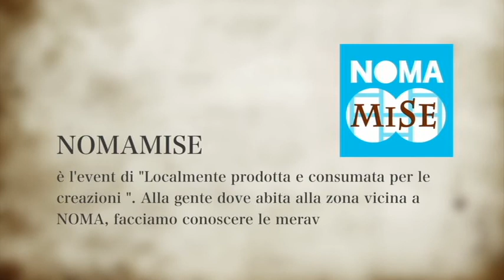Introduzione a Noma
Introduzione alla galleria Noma di Kawanishi city, Giappone
Introduction to Noma Gallery  Kawanishi city, Japan
video di Nobuyuki Nose